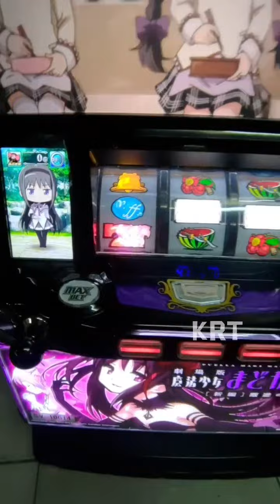【Pachislot】魔法少女劇場版 MADOKA MAGICA MOVIE